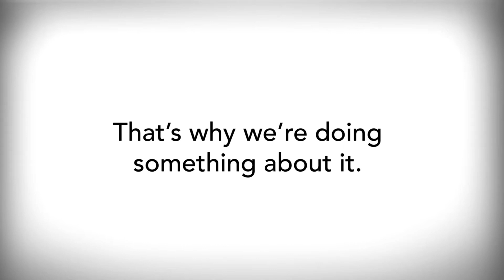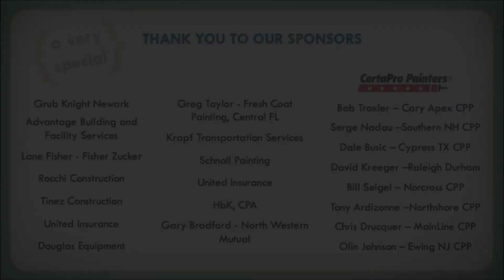BPS TKD Golf Tournament 2019